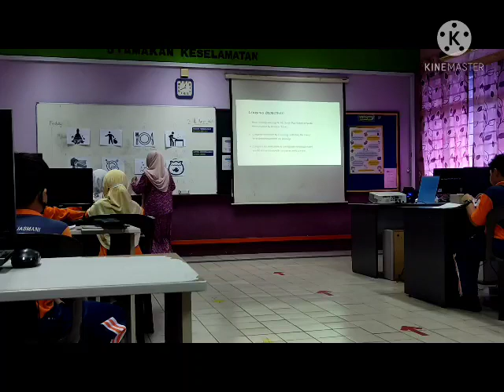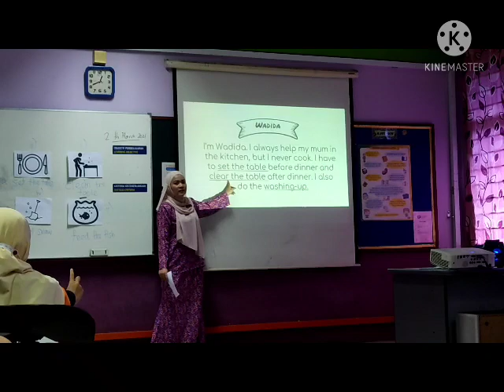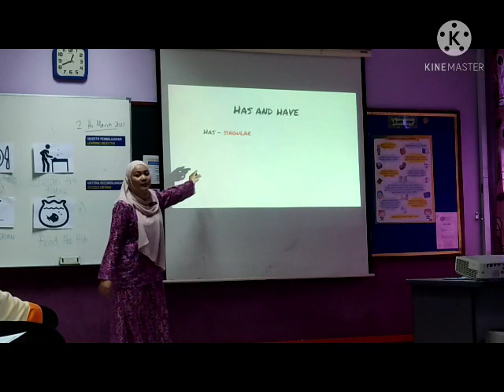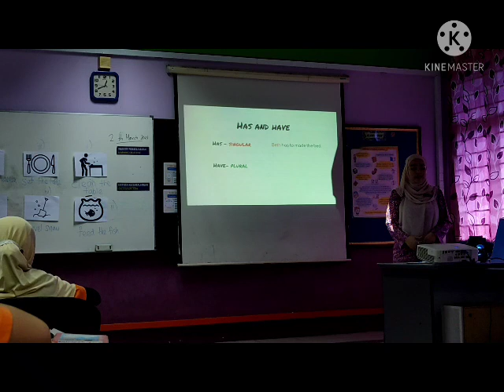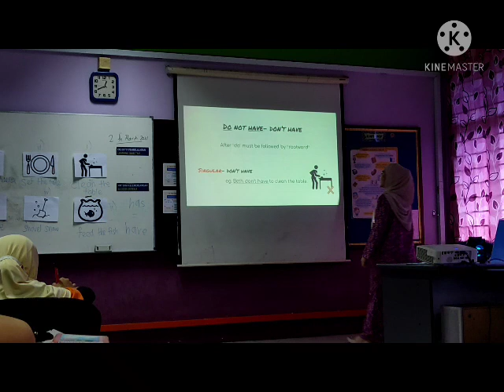Practicum Observation English Year 4